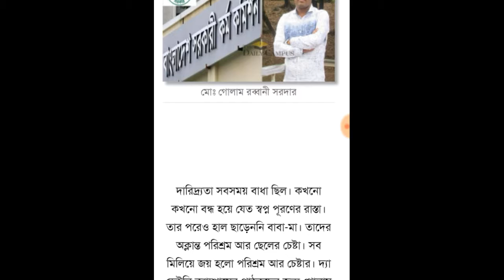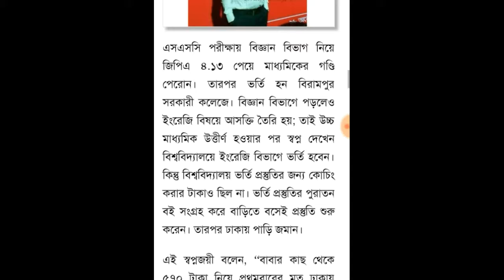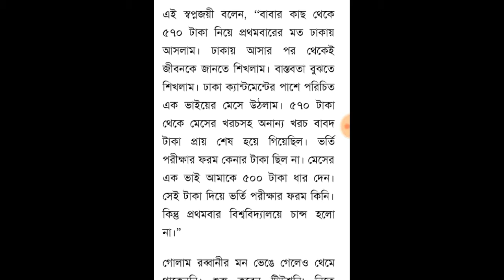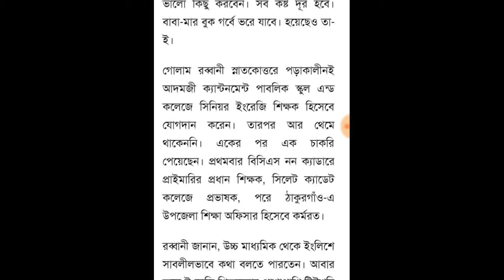৫৭০ টাকা নিয়ে ঢাকায় আসা রব্বানীর বিসিএস জয়ের গল্প।